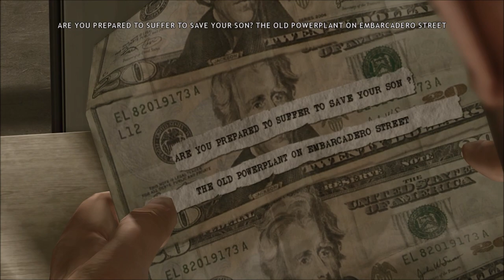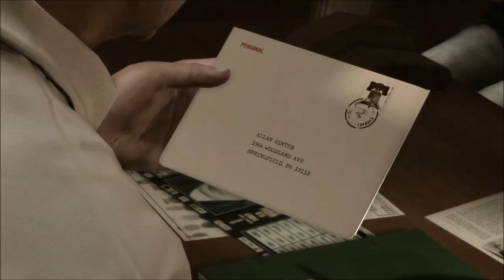Let's Play Heavy Rain part 8